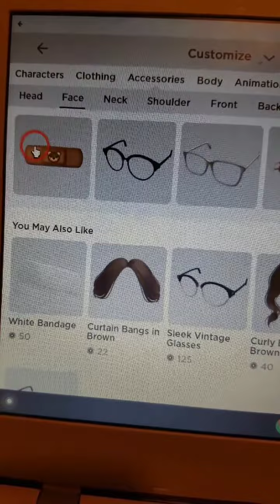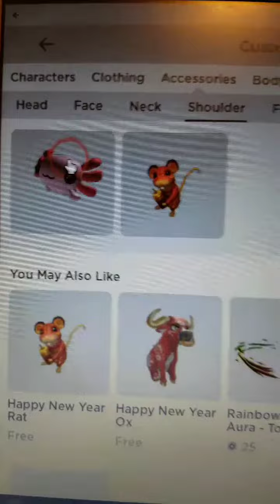March 6, 2022